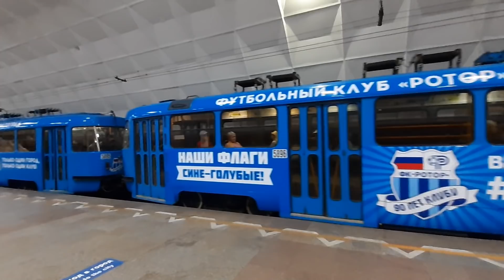Real Life in RUSSIA - Living in Russia with my family of five - Russian vlogs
Hello, Youtube!
Welcome to a lovely provincial Russian town Volgograd! This small Russian town can be definitely called the most beautiful one in Russia!  I swear! :)
We are Russian English-speaking vloggers,  a simple Russian family of five, living in Russia, in rural Russia far away from Moscow. We love our town in remote Russia, and we can say, that we love living in Russia and are patriots of our country!
I am a simple Russian girl and I live here with my Russian family of 5. Thank you very much!
 We film different Russian vlogs about our simple life in Russia, interesting events and places here! We show you the Real Russia, the current situation in Russia, Different Russia that you can`t find anywhere else! I like to film Russian vlogs and travel in Russia.
Unfortunately, now we live in Russia as the most sanctioned country in the world, as Russia got under the Western sanctions in 2022. And Russia 2022 is a country that is cancelled in the rest of the world. But I still keep on filming Russian vlogs.
If you are interested in Russia, you want to learn the Russian language or just like to watch Russian bloggers and Russian vlogs, don`t forget to subscribe and hit the bell! Enjoy our Russian blog!
I shoulf admitt, that nowadays my channel has turned into "life in Russia after sanctions blog" just like many other channels of the Russian bloggers on Youtube. I didn`t want this to happen, because it is not a channel about Russia and Ukraine, not about politics and not about the current situation in the world. It is about my life in remote Russia and about the life of my Russian family of five in a beautiful Russian town that you have never seen before. But just like other Russians on Youtube I have to show you Russia after Santions and the life of Russians after Russia Ukraine conflict (or life in Russia after Russia Ukraine war) and tell you how the life here in Remote Russia has changed in 2022 under the Western sanctions.
But at the same time I still keep on filming and uploading family vlogs and I hope that you`ll like them!
Thank you very much for watching, your likes and comments! You are always welcome here!
Greetings from Volgograd, Russia!
If you would like to support my small channel, you can do it now! And I`ll be very grateful to you! ❤️